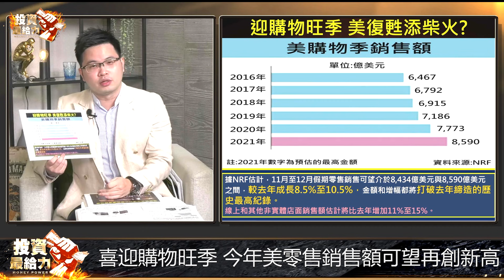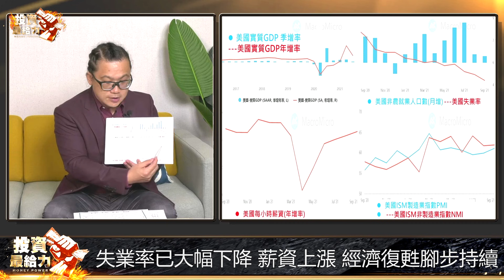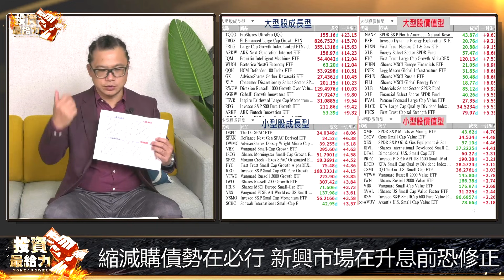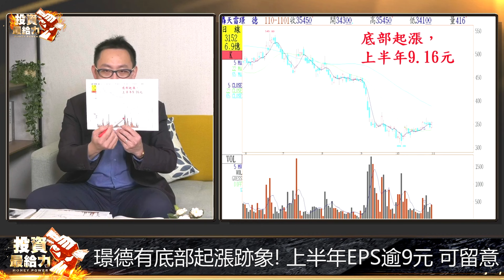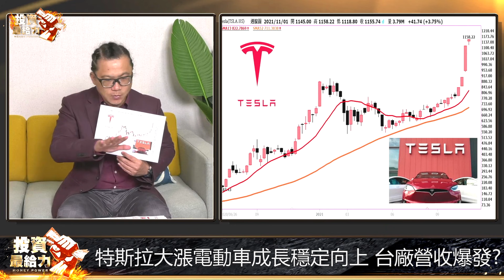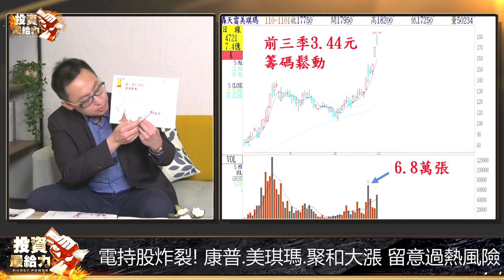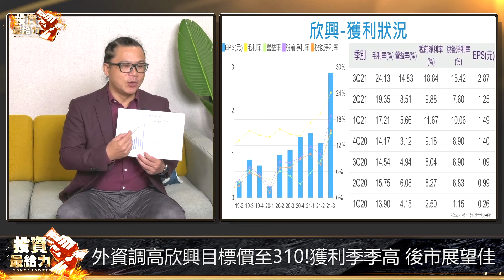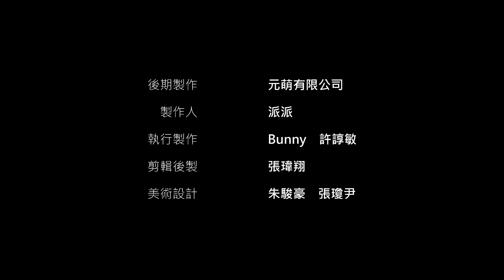【投資最給力EP.209】ＩＣ載板明年更缺?! 供不應求三雄強者更強?緊看! 元宇宙竟然有股價剛發動的? |謝晨彥 高閔漳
高閔漳

油價續漲 通膨現象居高不下
市場押注明年6月Fed恐升息通膨威脅股市
元宇宙題材持續發燒 利多不斷
這檔搭元宇宙題材 股價剛發動 未來獲利可期
電持股炸裂! 哪三檔需留意過熱風險?
IC載板明年更缺! 高盛估供不應求喊三雄新天價
炸裂內容 今晚大公開

00:12喜迎購物旺季 今年美零售銷售額可望再創新高
01:36通膨再燒!成本上揚 麥當勞宣布大麥克將漲價
02:33通膨威脅股市!市場押注明年6月Fed恐升息
03:44油價飆!拜登施壓OPEC 敦促G20主要產油國增產
05:18失業率已大幅下降 薪資上漲 經濟復甦腳步持續
08:02油價續漲 明年升息態勢確立 通膨現象居高不下
13:27縮減購債勢在必行 新興市場在升息前恐修正
17:39利多不斷!元宇宙發燒 頭戴裝置將出貨10億台?
18:57棄船逃生變身宇宙人? 元宇宙概念股好飆 續強?
23:39璟德有底部起漲跡象! 上半年EPS逾9元 可留意
25:11這檔搭元宇宙題材 股價剛發動 未來獲利可期
27:04拜登再推電動車!祭出減稅優惠 但有排富條款
28:28特斯拉大漲電動車成長穩定向上 台廠營收爆發?
30:02虧損公司先不看! 這幾檔獲利穩定 營收大成長
34:25特斯拉換電池!非中系鋰鐵電池供應鏈將吃香?
35:50電持股炸裂! 康普.美琪瑪.聚和大漲 留意過熱風險
41:18 IC載板明年更缺! 高盛估供不應求喊三雄新天價
43:31外資調高欣興目標價至310!獲利季季高 後市展望佳
48:54台積電法說會後最受惠! 股價已漲多 有回檔留意買點